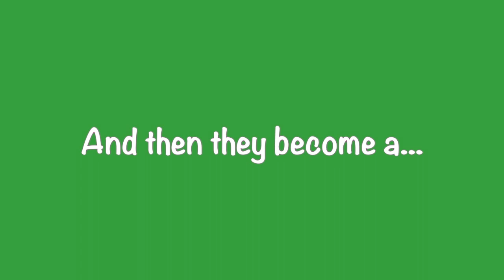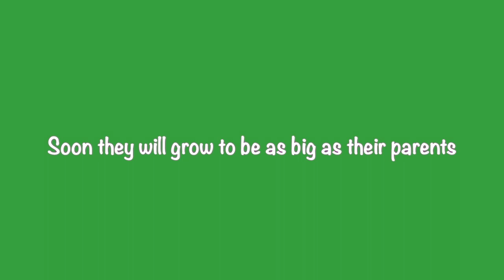Lifecycle of an Australian Green Tree frog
This video show the life cycle of an Australian Green Tree Frog